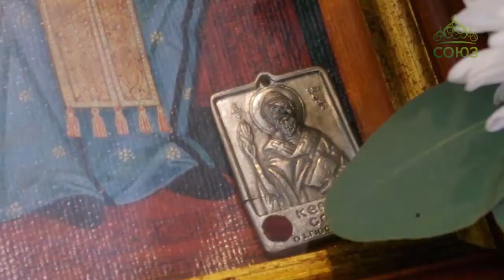Следы святителя Спиридона на "Пороховых"